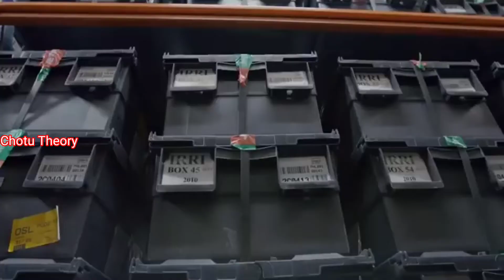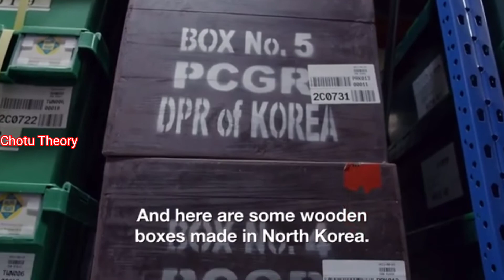Svalbard seed vault // Norway // Explain // Chotu Theory // popular board //.